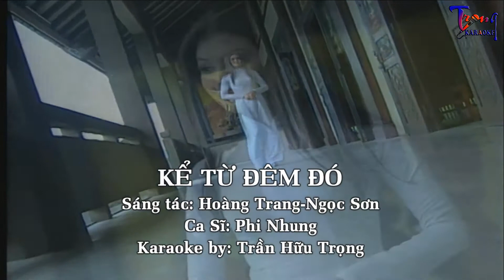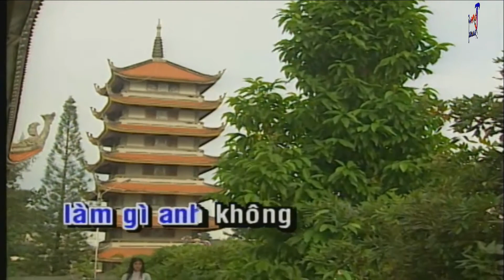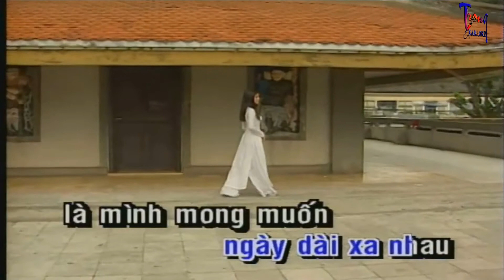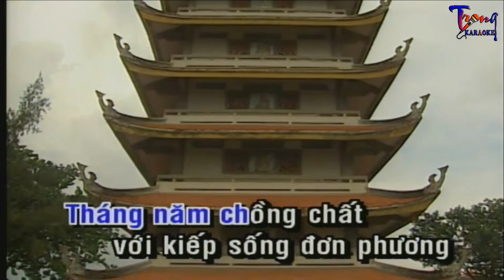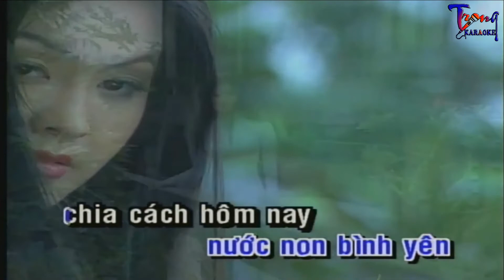1458-Kể Từ Đêm Đó-Phi Nhung Karaoke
9 Nội dung có trong video sẽ không tránh khỏi sai sót hoặc vi phạm bản quyền, ... Mong quý vị thông cảm và thông báo trực tiếp với Admin qua hotline ☎ Phone - Zalo:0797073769, để chúng tôi kịp thời gỡ xuống và không làm ảnh hưởng đến tác phẩm của quý vị!
-Karaoke ke tu dem do
-ke tu dem do Karaoke